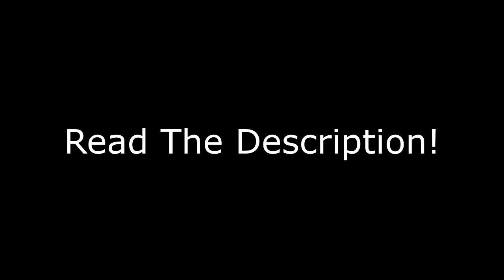Klasky Csupo Robot Logo (65fps) in Old School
Note:I Like The Color Corrector (Secondary) Verison!